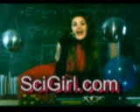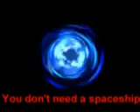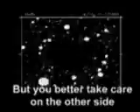Kip Warp Karaoke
Sing-a-long with Lynda Williams (aka The Physics Chanteuse) a song for Kip Thorne on Black Holes and Time Travel, a parody of Time Warp!